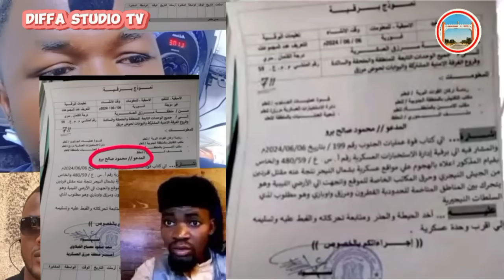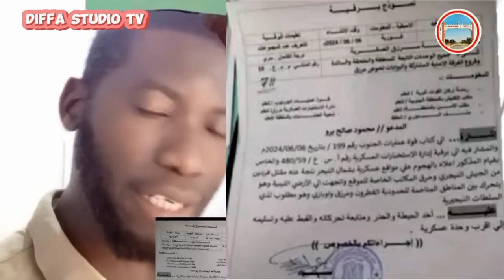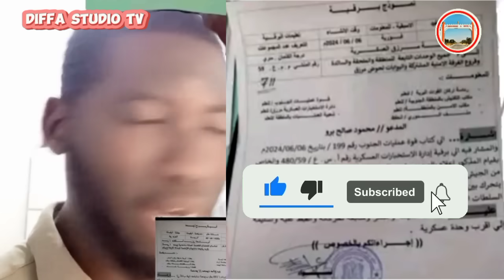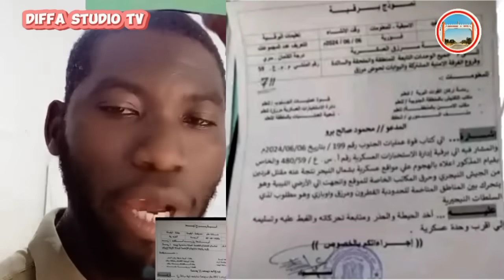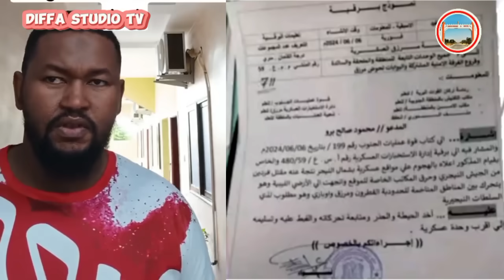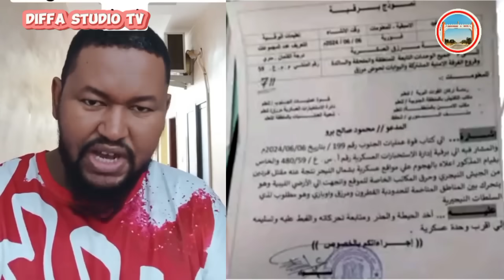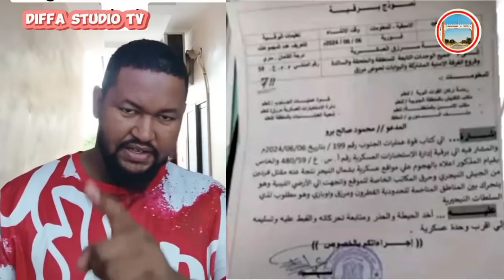Niger🇳🇪Sanarwar kama Kungiyar su madaki A Libya🇱🇾General Tciani da kalifa haftar Zasuga karshen Kgyr